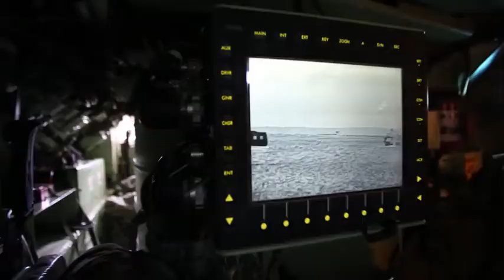Know your Military: A Bradley Fighting Vehicle mechanic (2019) 🇺🇸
🔴 [Author]:
Video by Pfc. Laurie Ellen Schubert

🔴 [Unit]:
5th Mobile Public Affairs Detachment

🔴 [Location]:
Riga, Latvia

🔴 [Description]:
Cpl, Terrence Taylor describes his work as a Bradley Fighting Vehicle mechanic in Riga, Latvia, during the beginning of port operations for Atlantic Resolve, October 14, 2019. Taylor gives insight to working on Bradley Fighting Vehicles and tells a story of overcoming a challenge of the job.

🔴 [VIRIN]:
191014-A-KV767-413